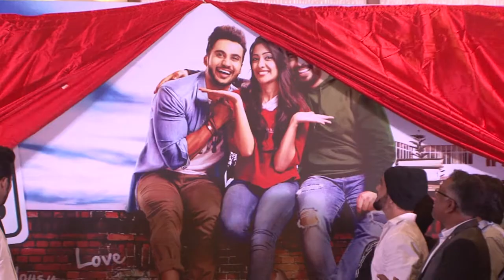Sapna Choudhary at Poster Launch of film Dosti Ke Side Effects